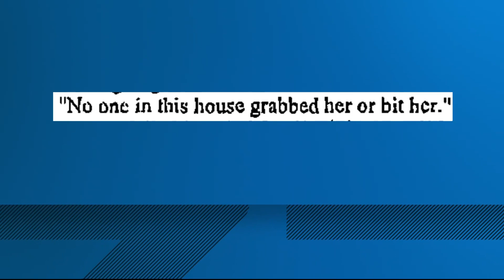Police officer faces second child abuse case, convicted for assault that killed his daughter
Child welfare advocates are outraged after a former police officer serving home detention for a fatal child abuse case has been accused of abusing another child.